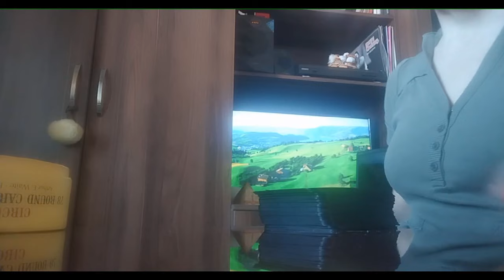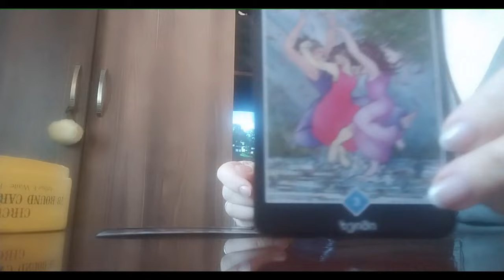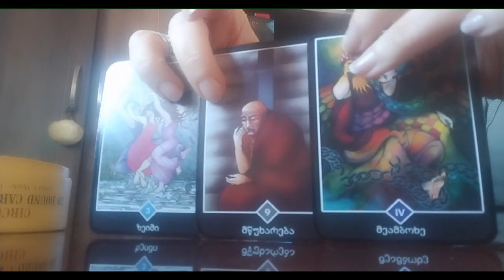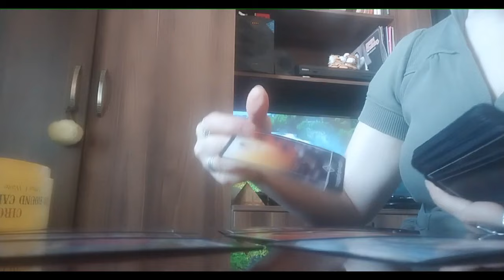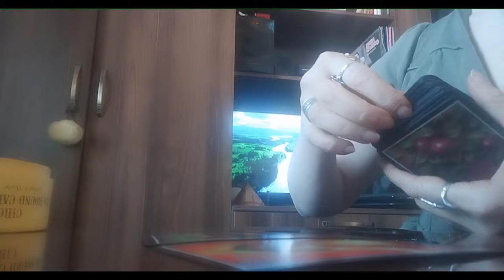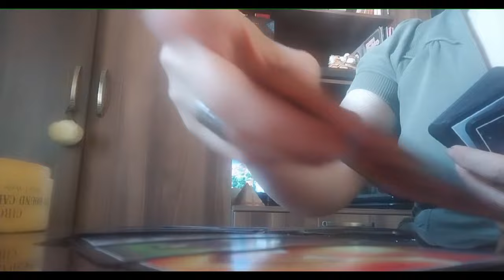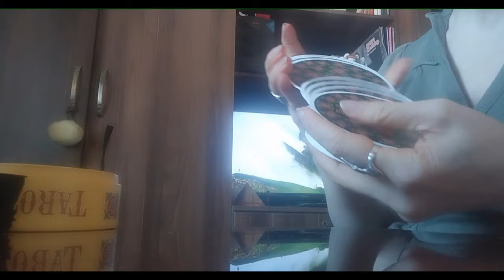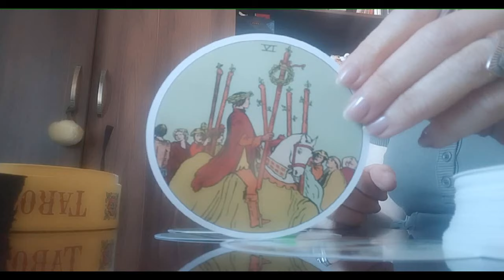სად გხედავთ ტარო? რა გზას გადიხართ? სად მიგიყვანთ ეს გზა?🃏✨✨✨🃏